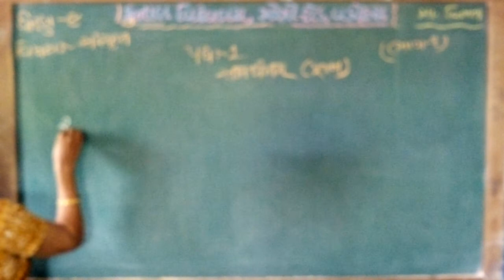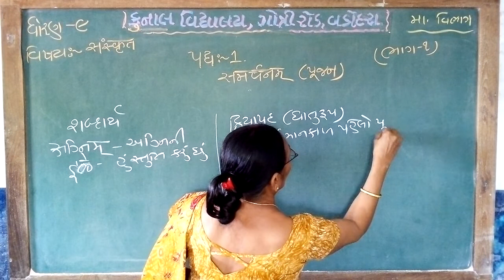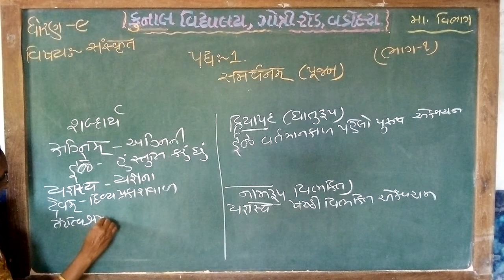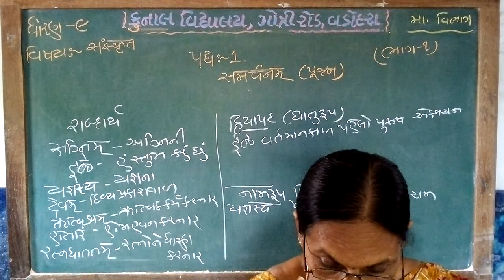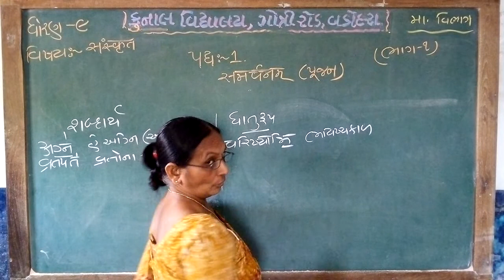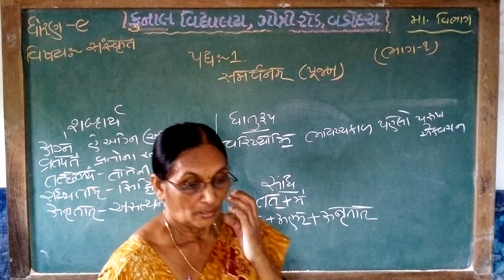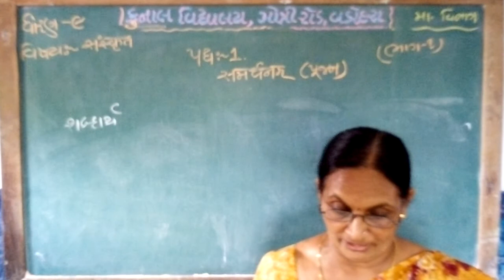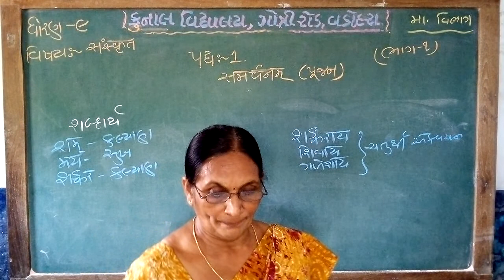STD - 9 / SANSKRIT / CHAPTER – 1 /PART –1 / GUJARATI MEDIUM / KUNAL VIDYALAYA, GOTRI ROAD, VADODARA.